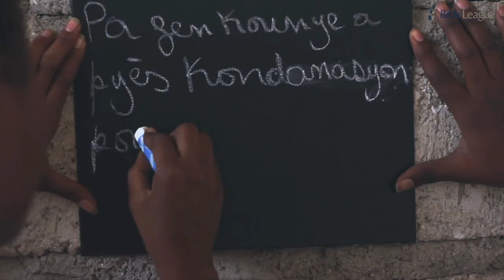Bible League's Project Philip program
The heart of Bible Leagues' global strategy is Project Philip Bible studies that train local church members in evangelism and discipleship (based on the story of Acts 8)